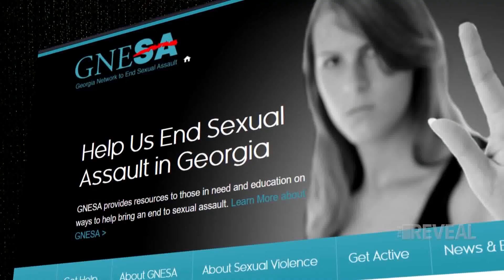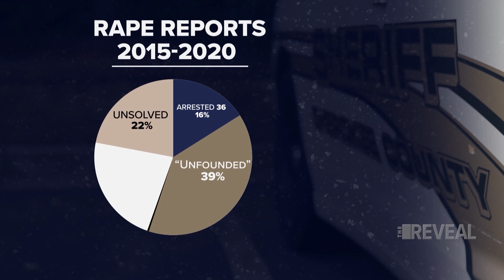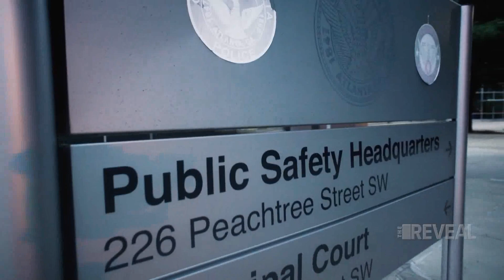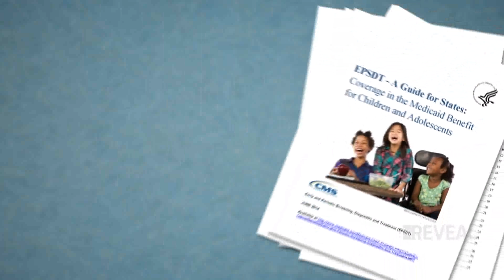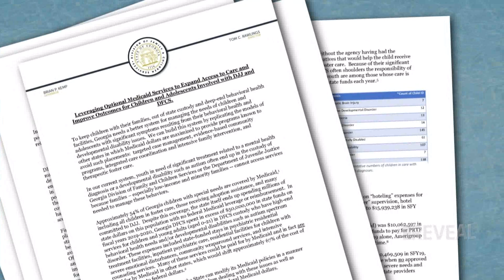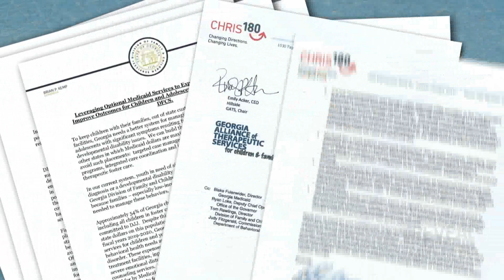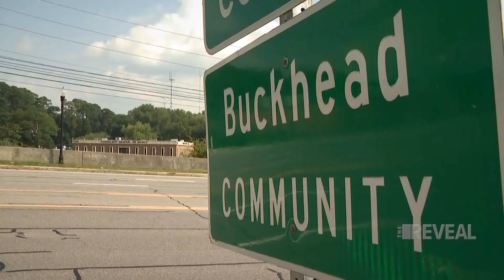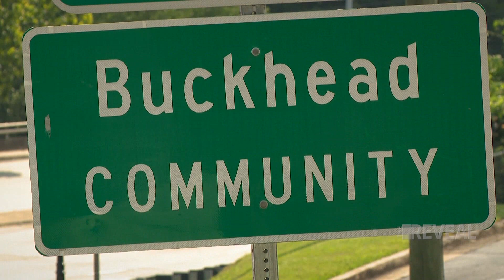The Reveal | Exceptional Clearance for Rape, Keeping Jaylen, Buckhead Cityhood Crime Debate Ep. 88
This episode of @TheRevealon11 has a wide variety of investigations. From accused rapists let off one "exceptional clearance" to child abandonment and the debate of cityhood for Buckhead.

Activist: 'I guess if you’re a rapist, come on to Georgia because we’re not prosecuting folks here'
Broken furniture, broken hopes: Georgia mom stuck in loop trying to get help for son with autism
The Buckhead Debate | Is cityhood a viable solution to fight crime?

The Reveal airs on 11Alive, Where Atlanta Speaks!